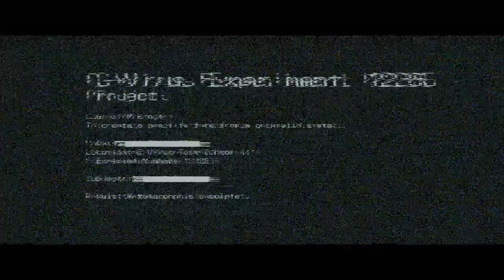Resident Evil 6 - Captivate Trailer (PEGI)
Resident Evil 6 is the dramatic and horrific fear inducing blockbuster entertainment experience of 2012, delivered by The Godfather of Survival Horror.

• 4 closely interwoven scenarios each with their own protagonists and challenges, come together in Resident Evil to reveal the truth about a global bio terrorist attack
• Experience  the horror of Resident Evil 6 from three different perspectives.   Feel the intense fear as Leon investigates the President's murder; the horrific action as Chris fights in China and the tension as Jake escapes from Eastern Europe.
• Team up and share the horror of Resident Evil 6 with online co-op action for up to 4 players
• Face unpredictable enemies in Resident Evil 6. Zombies that run, jump and wield weapons plus the deadly J'avo that, when hit mutate into any number of hideous forms.
• Check online stats, progression and compare to friends on the free residentevil.net service